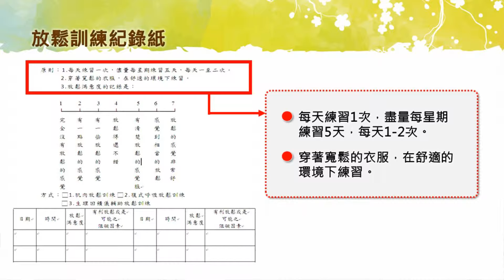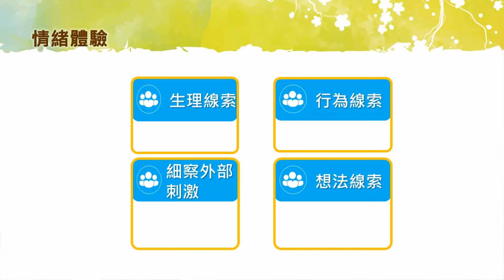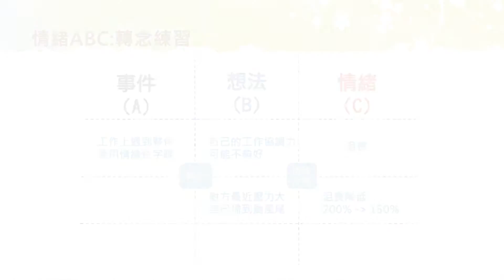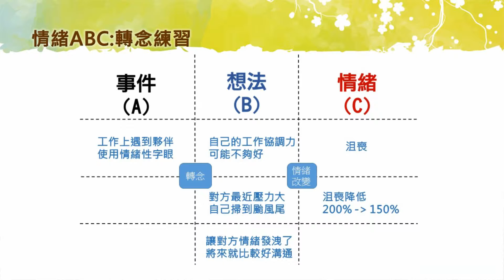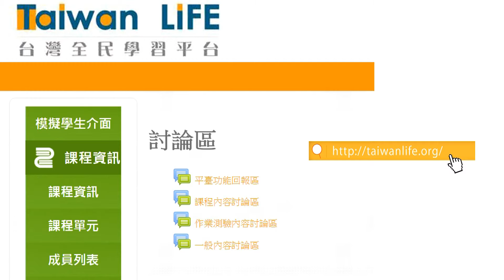8.6 第八週作業